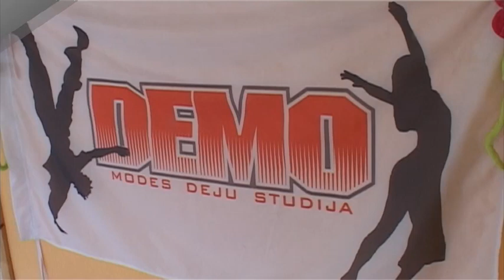modes deju studija DEMO